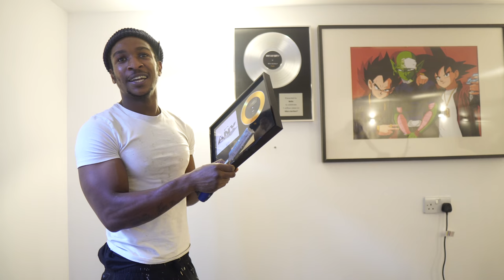WE'RE FINALLY BACK IN THE NEW STUDIO!!! | Studio Update #3